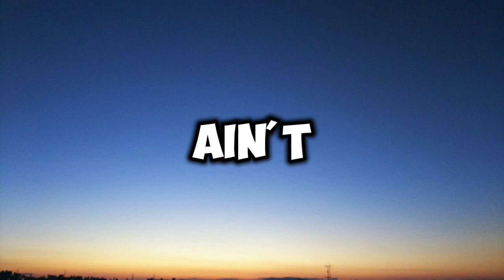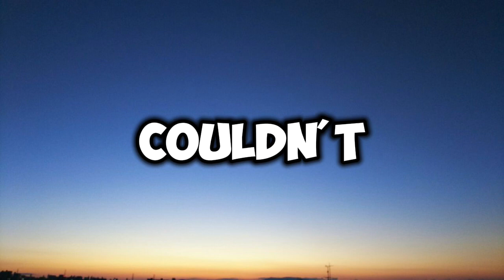Post Malone - I Had Some Help (Feat. Morgan Wallen)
I Had Some Help (Feat. Morgan Wallen)

You got a lot of nerve, don't you, baby?

Livin' in your big glass house with a view

It ain't like I can make this kind of mess all by myself
(Help)

You thought I'd take the blame for us a-crumblin'
Already lost the game that you been runnin'
Can't wash our hands off this

(Help)
(Help)
(Help)

Oh, if that ain't the truth (Oh)

(Help)
(Help)
(Help)